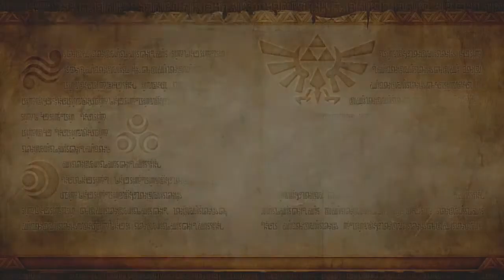WiiU - Así inicia Hyrule Warriors! - Wiiu Noticias